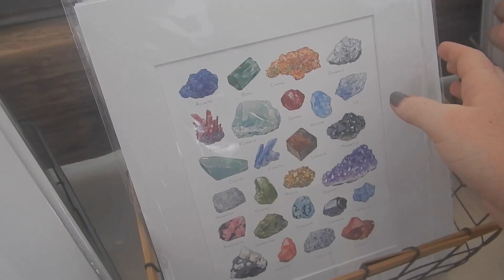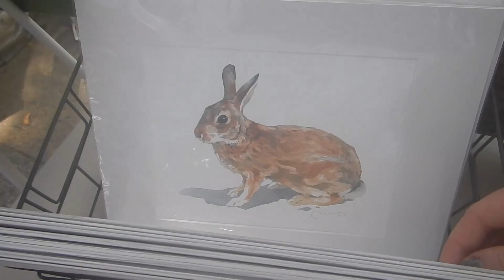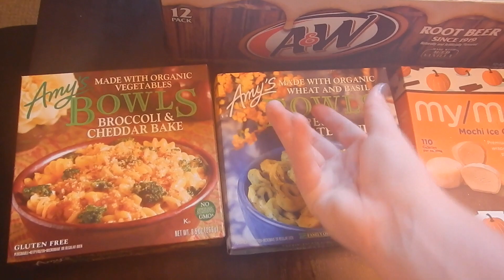WE WENT GO-KARTING!!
Another weekend vlog!! Recording an Incredibles 2 scene, going to an art festival, and going go-karting! Enjoy!

My Links-